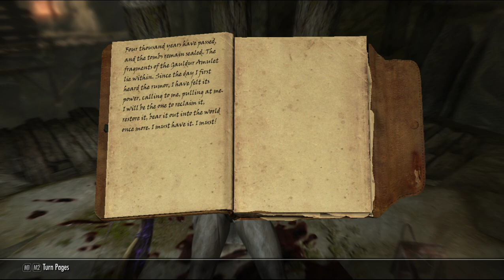part 41, Xanathar von Collector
Xanathar von Collector accepts a quest for the empire, collects the hilt of a dagger, and begins investigating the gauldur amulet mystery.